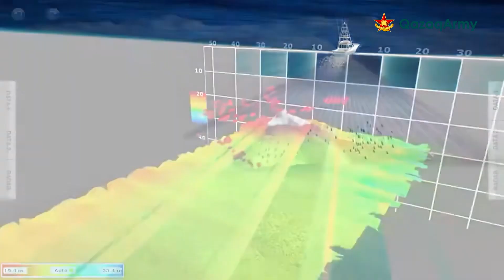"Майталман. Әскери теңізші" бағдарламасының кезекті шығарылымы 10 сәуір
Гидрографиялық бөлімшенің бастығы капитан-лейтенант Талғат Сейсенов үшін теңіз екінші үйіне, ал кеме экипажы екінші отбасына айналды.
Гидрографиялық қызмет немен айналысады, гидрографиялық теңізші дегеніміз кім және тағы басқа да қызықты мәліметтер жайлы 10 сәуірде Qazag Army YouTube арнасында «Майталман» бағдарламасының кезекті шығарылымында білесіз. /

Для начальника гидрографического отделения капитана-лейтенанта Талгата Сейсенова море стало вторым домом, а экипаж корабля – второй семьей.
Чем занимается гидрографическая служба, кто такой моряк-гидрограф и многое другое вы узнаете в очередном выпуске программы «Лучшие в профессии» 10-го апреля на YouTube канале Qazag Army.